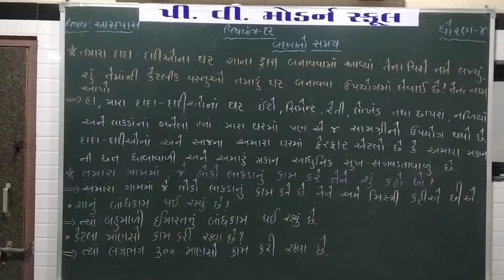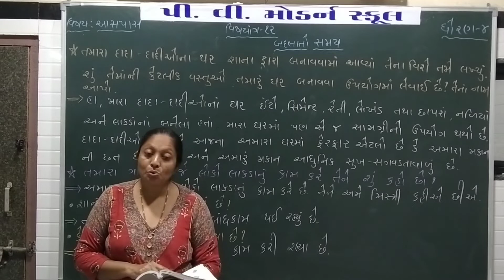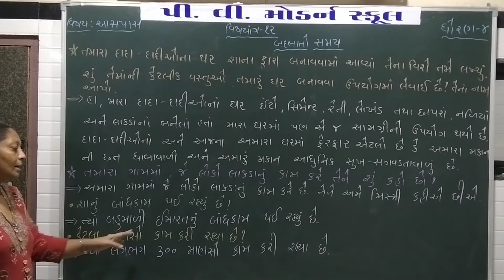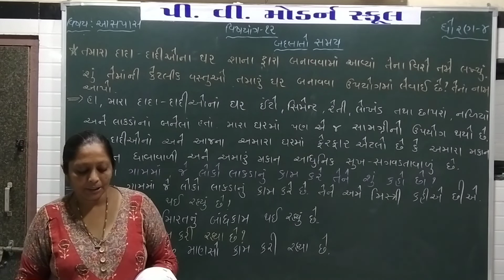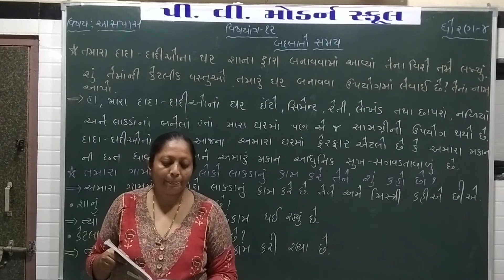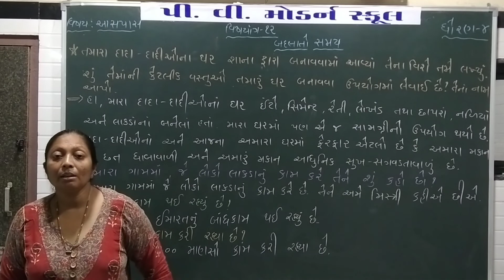P V MODERN SCHOOL | Standard 4 | AasPas | Chapter 12(part 3)